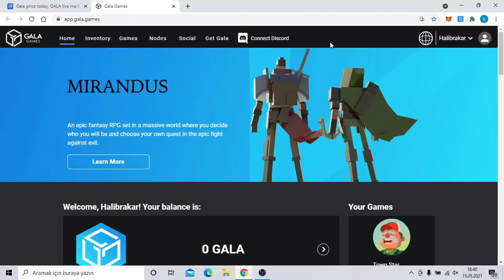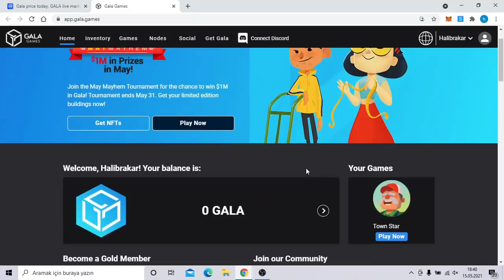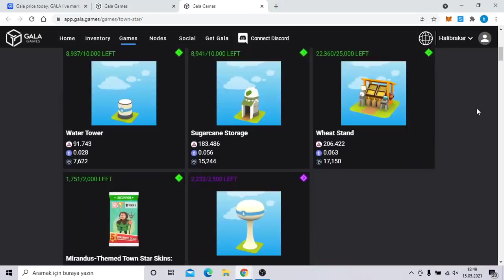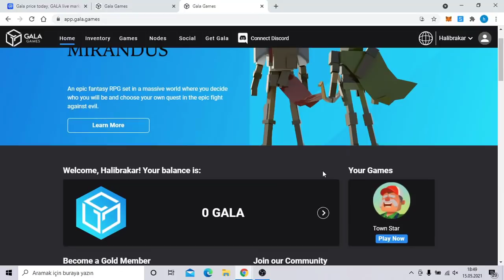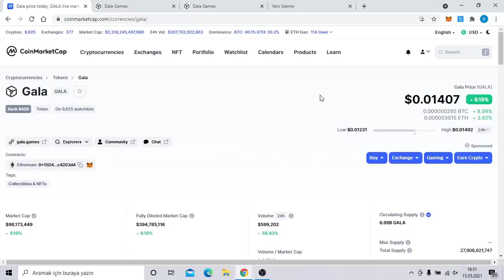Gala Games Town star Oyunu-Oyna Kazan (GALA BİNANCE LİST ?)